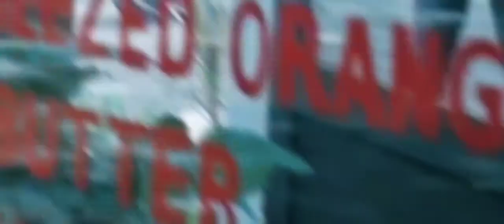Barfi movie funny proposal scene...!!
Love doesn't require words to be expressed , Only understanding is enough...!!